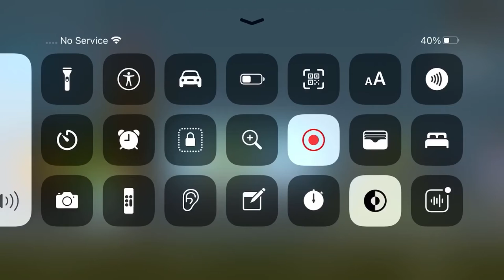The USA Best Animation Logos Reversed